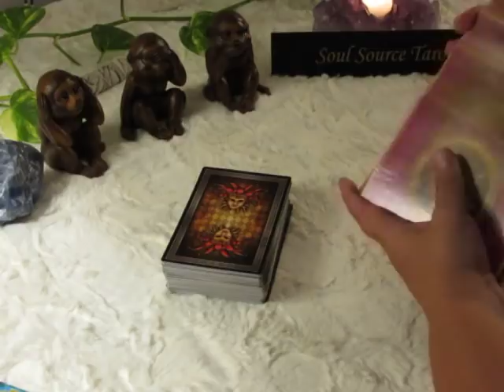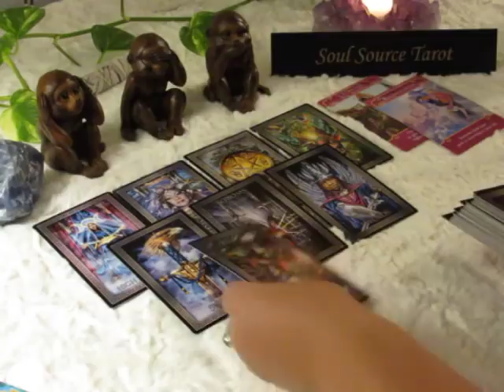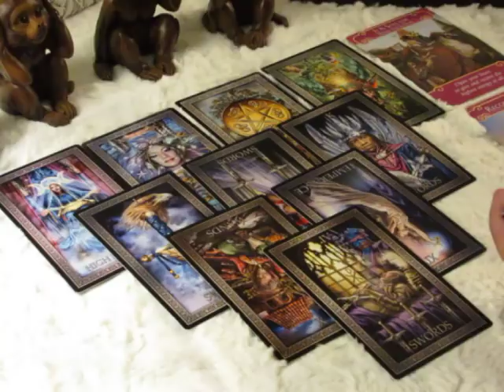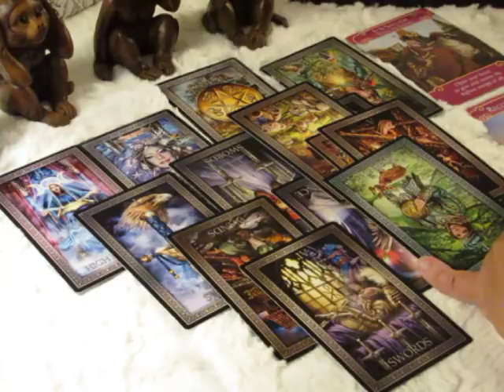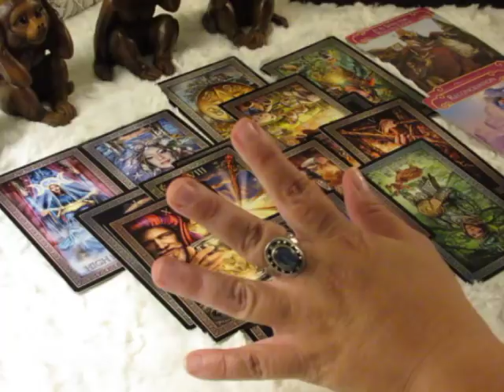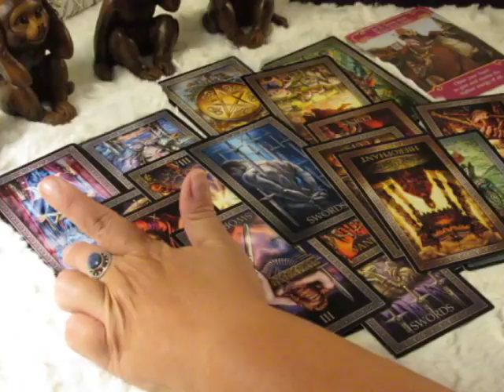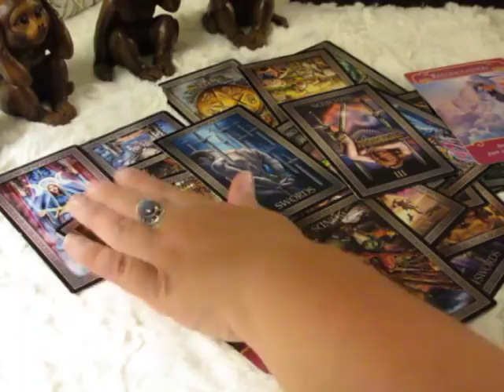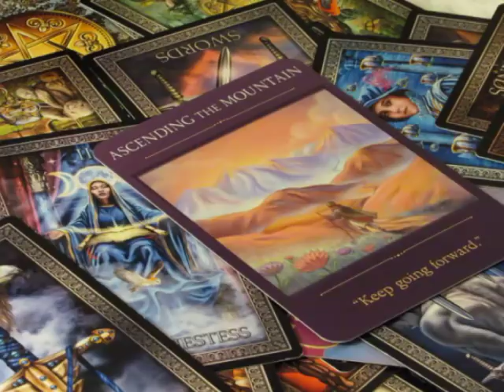~Sagittarius~September 2018~Spectacular Changes & Highly Intuitive~Sagittarius Tarot Reading